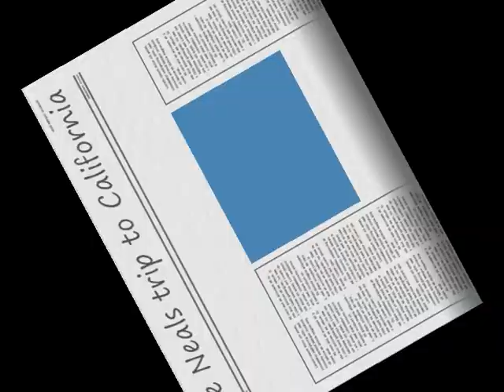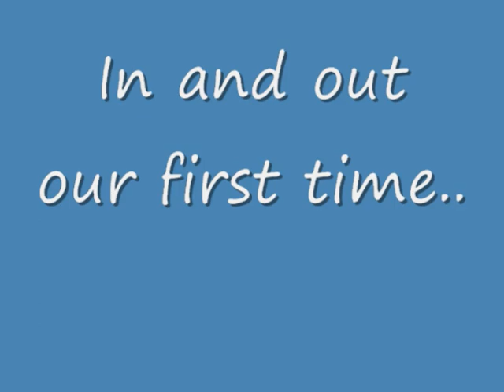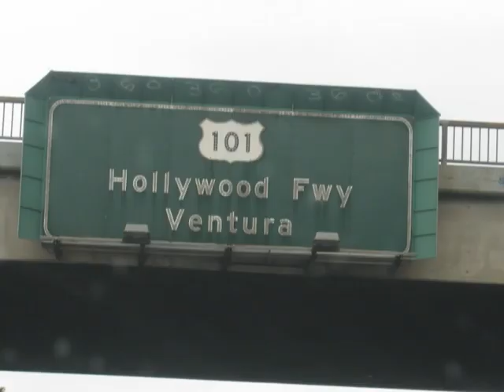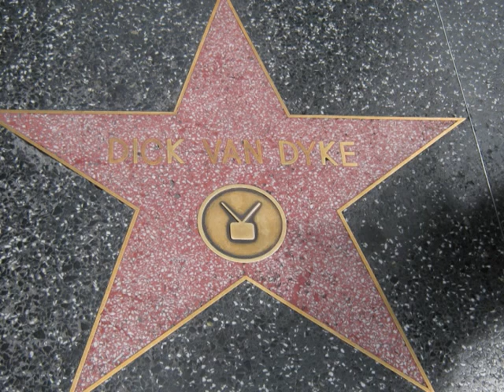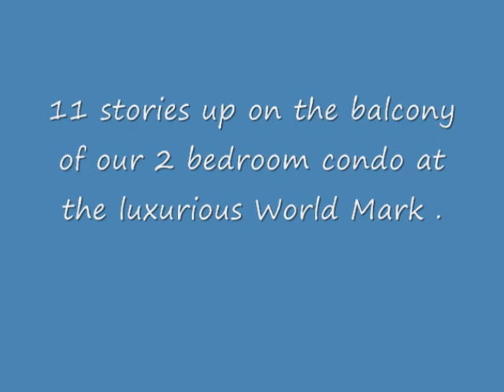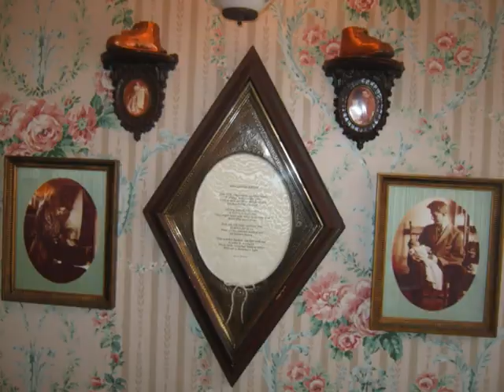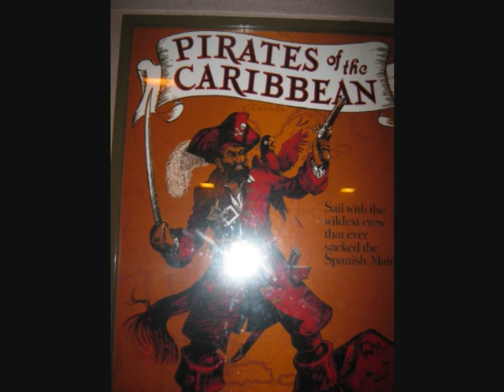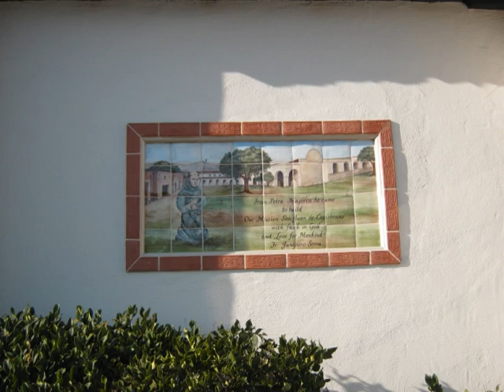The Neals in California